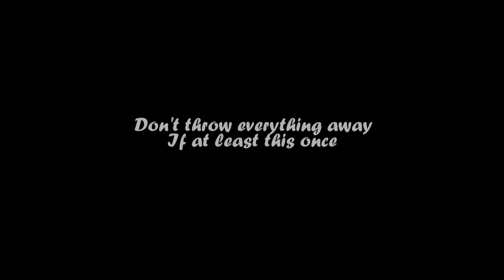Fruits Basket | AMV | One more time